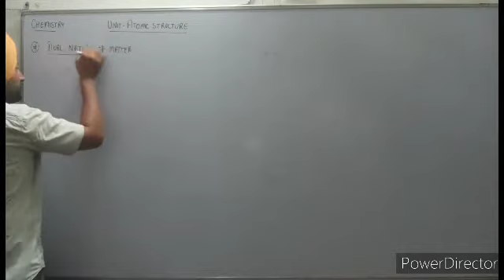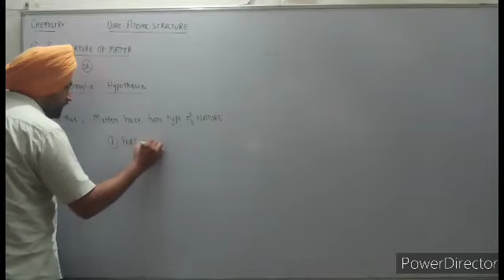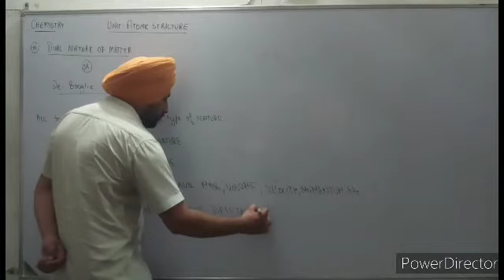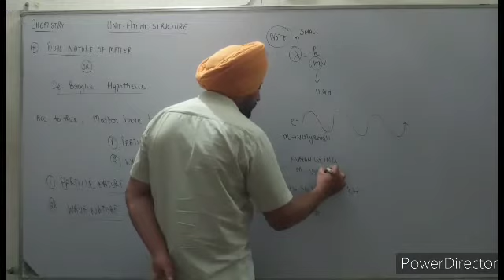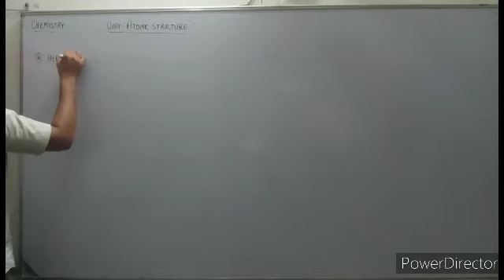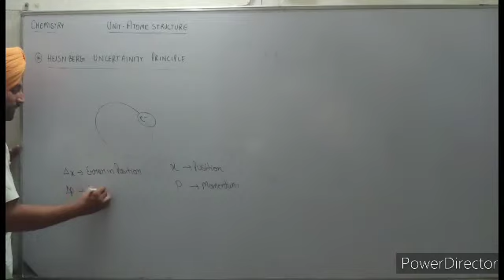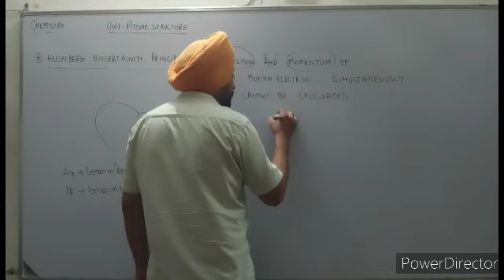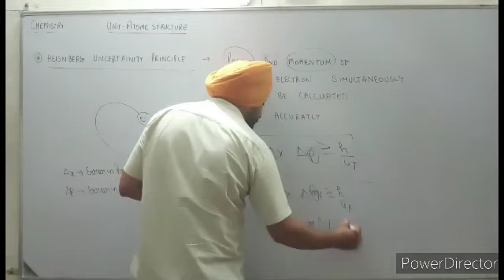CHEMISTRY CLASS11 UNIT2 ATOMIC STRUCTURE